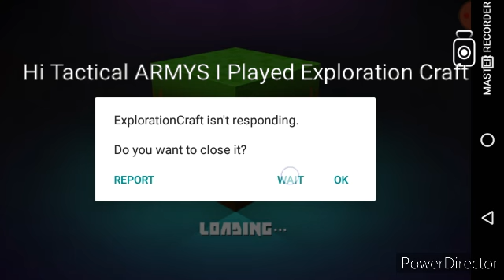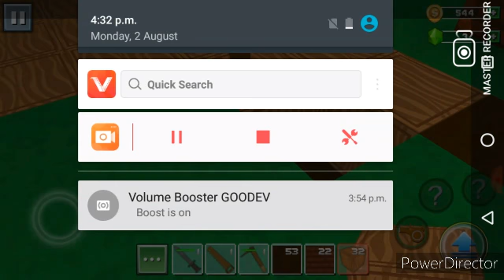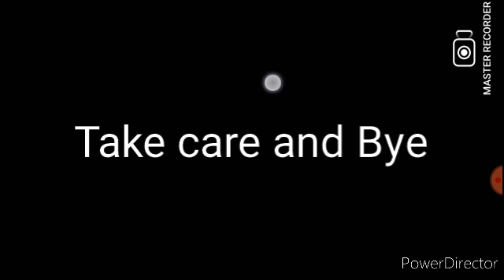I Played Exploration Craft Part 4